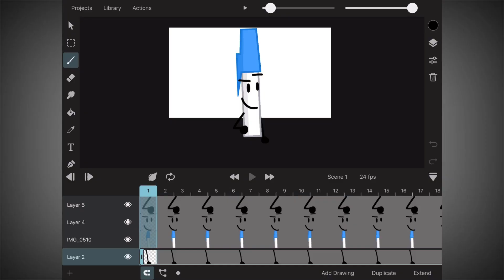Pen Facial Expression Animation Test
ok take three, if the “Untitled Video” glitch idk wut imma do lol

In this vid, I animated Pen with 5 different facial expressions? Why? U guessed it! For a test! I wasn’t rlly in the mood to make long animations, so these short ones will have to do for now. Hope u guys like em!

Program used: ToonSquid
FPS: 24
Frames: 293